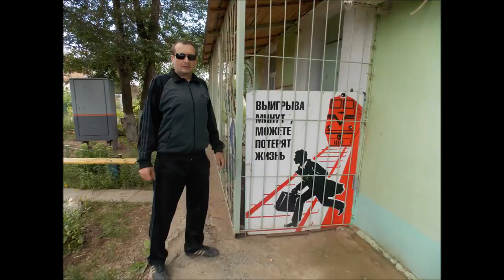Прочитанное письмо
песня группы Покровск-Альянс